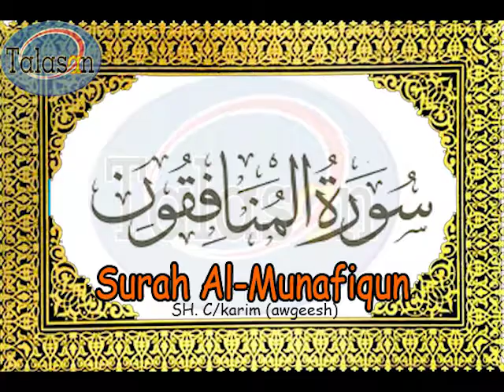063 Surah Al-Munafiqun - Cabdikariim Aw Geesh ^ الشيخ عبد الكريم - سورة المنافقون